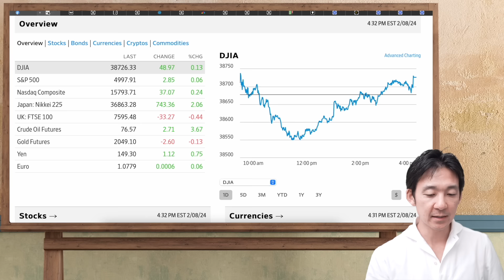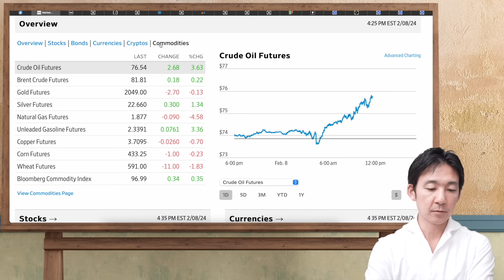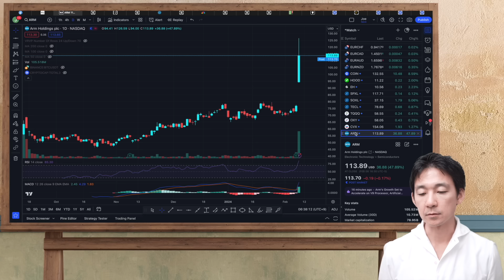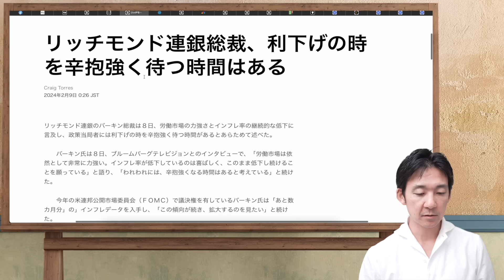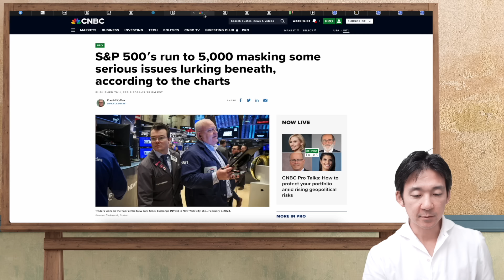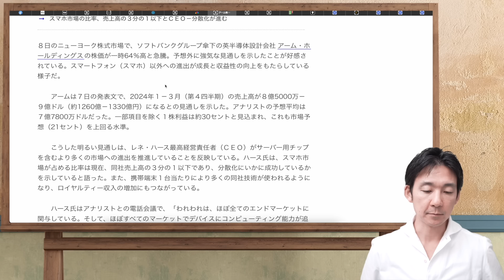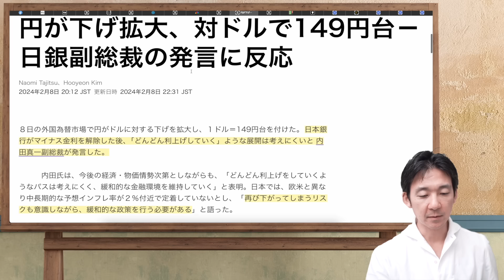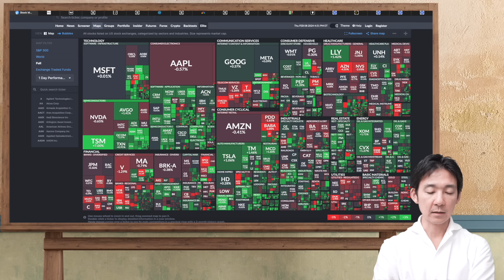驚きの60％上昇の銘柄。今後の鬼門はCPI！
🔖目次
00:00 イントロ
02:30 指数
04:35 チャート
07:10 CPI改訂が鬼門
08:52 来週の経済指標
09:59 利下げは新しい材料なし
11:11 米国ノンバンク破綻の危機
13:06 ARMが脅威の上昇を見せた
15:35 ドル円は一転して下落は難しい
17:11 最後に雑談

✨Line公式アカウントもやっています。